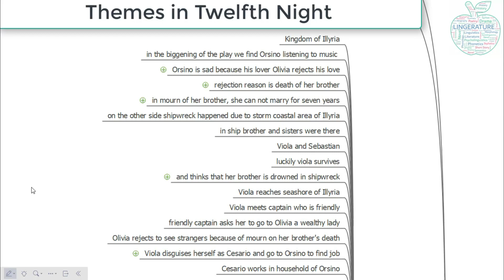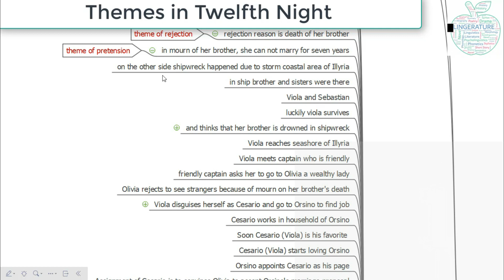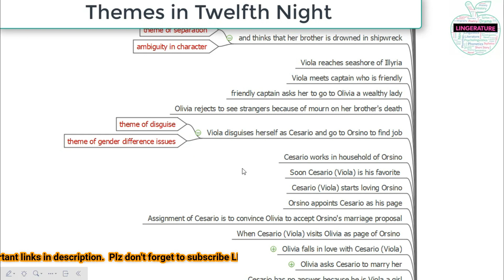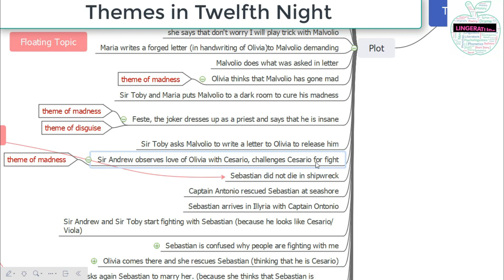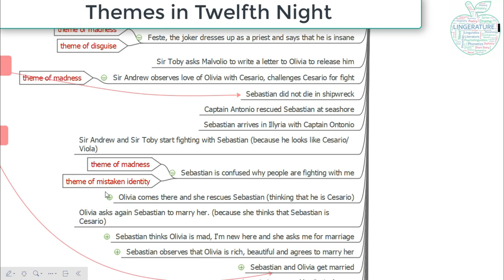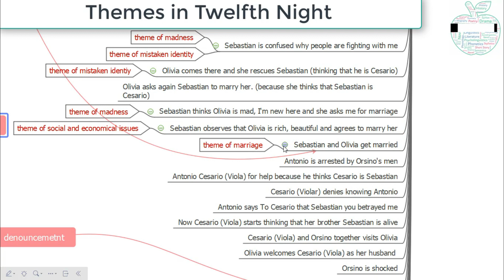Themes of Twelfth Night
Important Links for you (Linguistics)
Important Links for you (Literature)